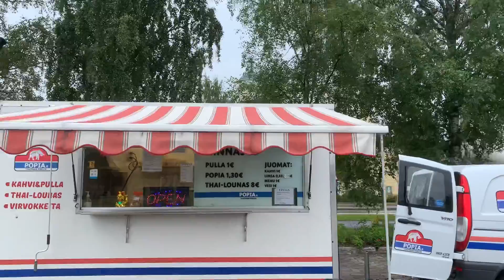Kurikka Avoonna eli Ouppen!